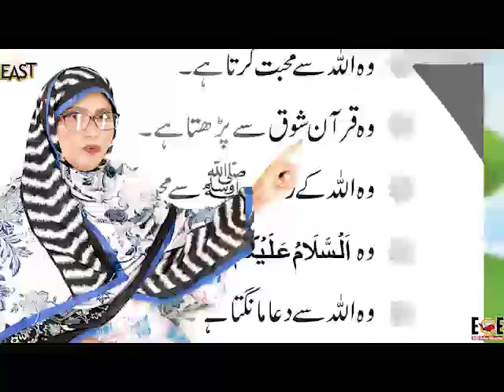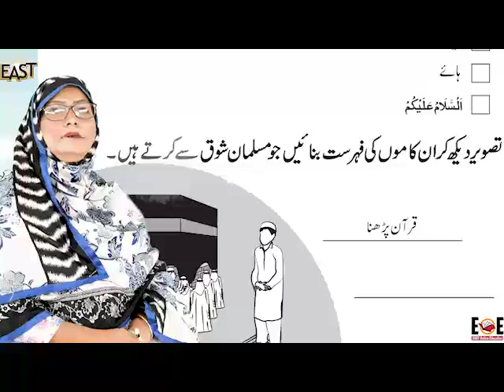day 47 islamiat class 1